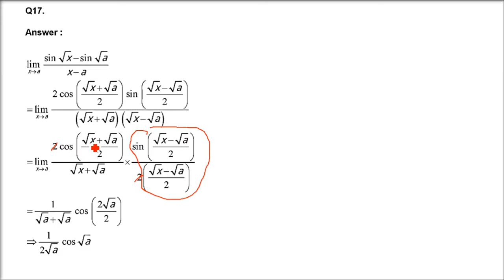RD SHARMA SOLUTIONS CLASS 11 CHAPTER 29 Limits Ex 29.8 Part 3